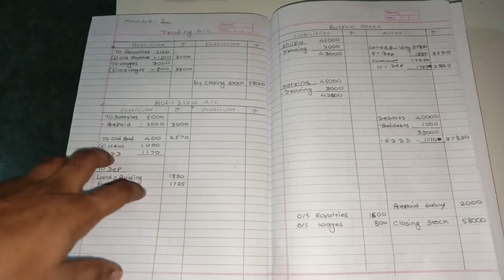12 account new syllabus | illustrations 2 partnership final account new 12 syllabus |by da2 academy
Group for 12 account daily problem and notes